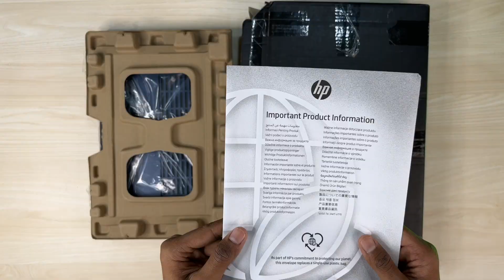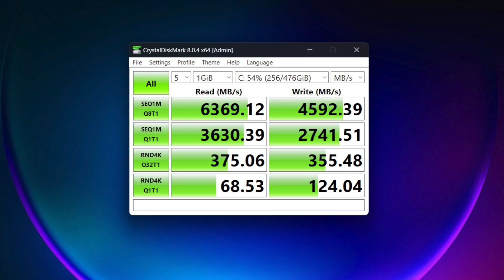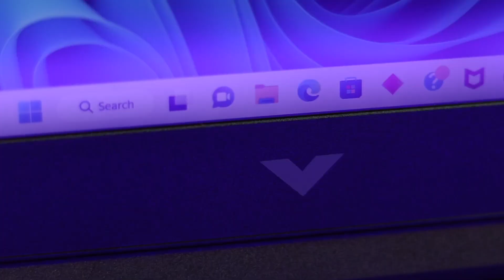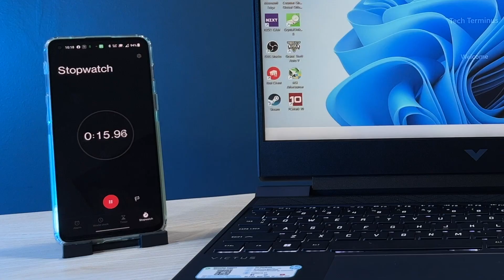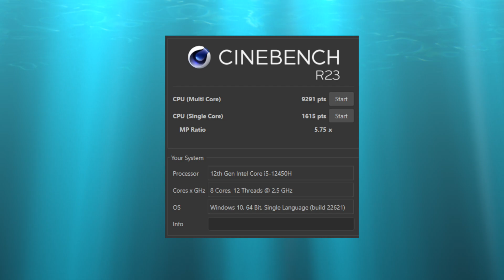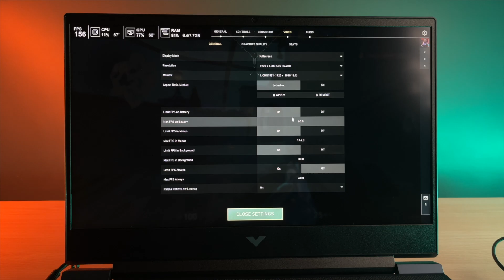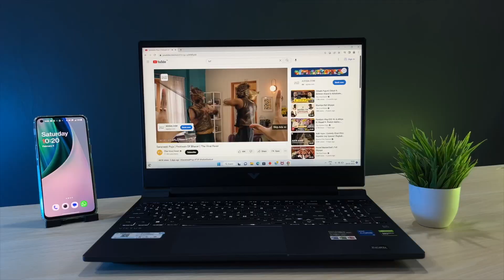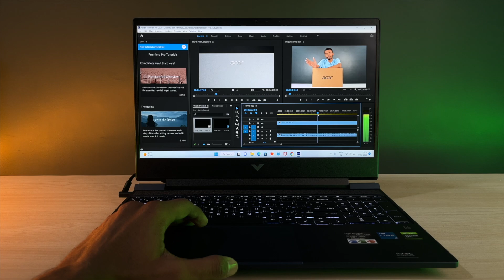HP VICTUS | Intel i5 12th Gen GTX 1650 Review | Budget Gaming Laptop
✅ Best Buying Link :

👉 HP VICTUS i5-12450H / gtx 1650

👉 HP VICTUS i5-12450H / rtx 3050

👉 HP Victus Gaming i7-12650H RTX™ 3050

Good Alternatives

Lenovo Ideapad Gaming 3 Ryzen 5 5600H / GTX 1650

AMD RYZEN VARIANT

✅ HP VICTUS 16 RYZEN 5 5600H | RX550M

✅ HP VICTUS 16 RYZEN 5 5600H | GTX 1650

✅ HP VICTUS 16 RYZEN 5 5600H | RTX 3050

✅ HP VICTUS 16 RYZEN 7 5800H | RTX 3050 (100% sRGB)

So Hey Guys in this video I have done a detailed review and unboxing of the HP VICTUS i5 12th Gen GTX 1650 Gaming Laptop.  In this video I compare HP VICTUDS I5 12TH GEN GTX 1650 with the HP VICTUS AMD RYZEN 5 5600h in brief, along with that I have done a battery test, video editing test, gaming test covering GTA 5 TEST, and hp victus i5 12th gen gtx 1650 ram upgrade.

BEST RTX 3050 LAPTOP

✅ ASUS TUF DASH F15 I5 12450H RTX 3050 (8GB RAM)

✅ ASUS TUF DASH F15 I5 12450H RTX 3050 (16GB RAM)

✅ ASUS TUF DASH F15 I7 12650H RTX 3060 (16GB RAM)

✅ ASUS TUF DASH F15 I7 12650H RTX 3070 (16GB RAM)

✅ DELL G15 : i5-12500H / RTX3050

✅ Acer Nitro 5 Gaming Laptop 12th Gen Intel® Core I5-12500H Processor(8 GB/512 GB SSD/RTX 3050/ Windows 11 Home/144hz)

Avon Electronics
Dakshin Gangotri
Supela Bhilai Chhattisgarh 490023
MY GEARS